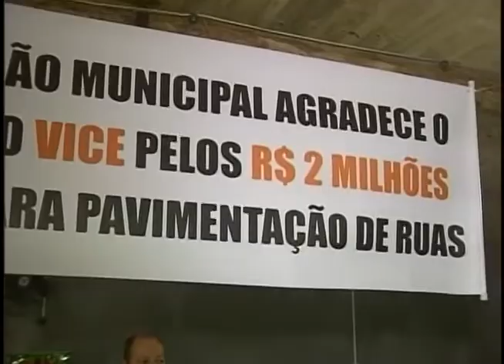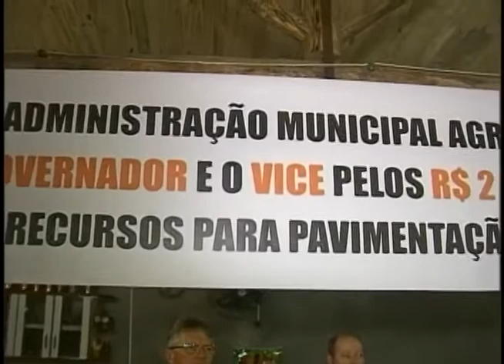ARTV - GOVERNADOR EM RIO FORTUNA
MATÉRIA EXIBIDA DIA 07-10-15 NO PROGRAMA DE OLHO NA COMUNIDADE!
ASSISTA AO VIVO TODOS OS DIAS DAS 19:00 AS 20:00HRS NO CANAL LOCAL 12 OU PELA INTERNET NO